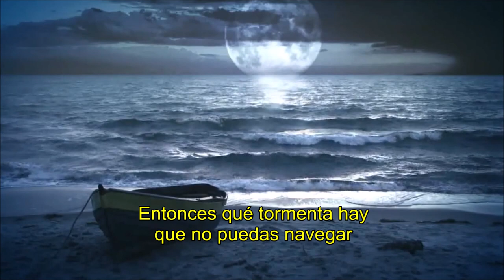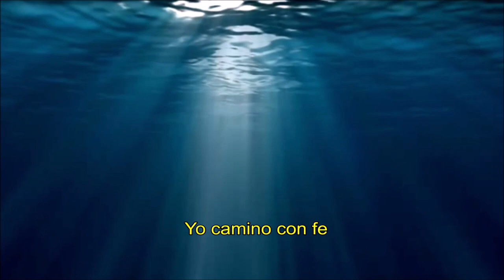🎵 CAMINA POR FE | INTERPRETADO POR SARA MORENO Y GUISELLA DUARTE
TODOS LOS DERECHOS SON DE BETHEL PRODUCCIONES.
IMAGENES DE LOS FILMS "LA VIDA PUBLICA DE JESUS" Y "LA VIDA DE JESUCRISTO" TOMADOS SIN FINES DE MONETIZAR, SOLO COMO ILUSTRACION DE LA LIRICA DE LA CANCION. DIOS LES BENDIGA.

Pista en formato mp3